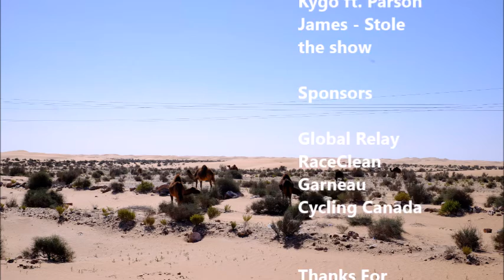Morocco 2017, Team Canada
Brief insight into Team Canada's Men's Track Endurance team doing some early season racing on the African continent, February 2017.